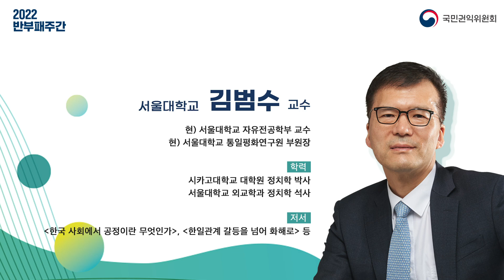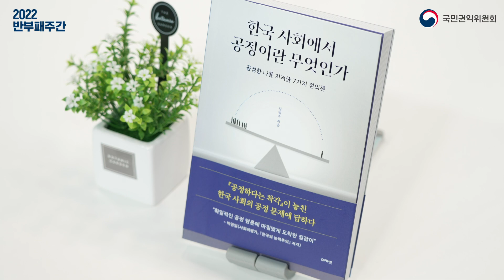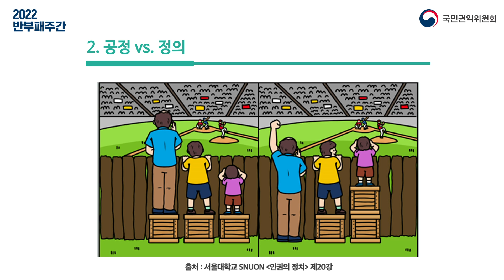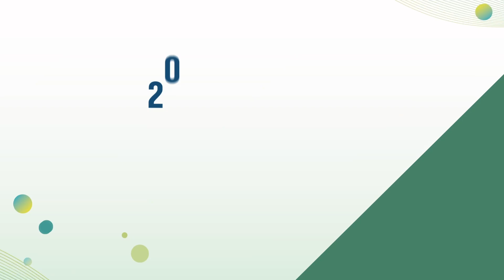[2022반부패주간/청렴 공정 북콘서트 1부] 한국사회에서 공정이란 무엇인가? 김범수 작가(서울대 자유전공학부 교수)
국민권익위원가 [UN 세계 반부패의 날] 반부패 주간(12.7.~9.) 국민과 함께 하는 청렴 행사가 시작됐습니다!!
그 화려한 시작을 여는!!  ‘청렴‧공정 북콘서트’! 2회에 걸쳐 우리 모두 청렴과 공정의 가치에 대해 생각해볼 수 있는 가치 있는 시간이 마련됐는데요.
그 첫번째 시간! 공정의 가치를 다양한 관점에서 살펴보는 시간! '한국 사회에서 공정이란 무엇인가'의 저자 서울대학교 김범수 교수가 출격합니다